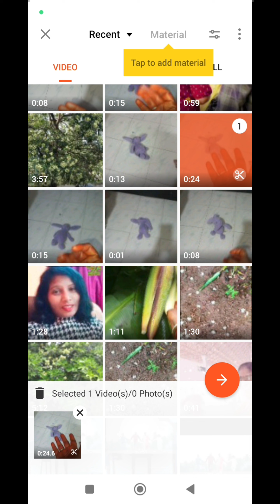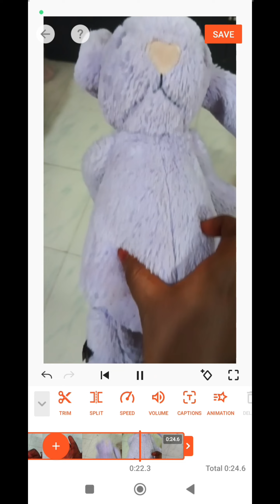How to editing reverse video in youcut app ?editing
Reverse video ఎలా ఎడిటింగ్ చేయాలి | ఈ వీడియో పూర్తిగా చూస్తే మీకే తెలుస్తుంది💯editing